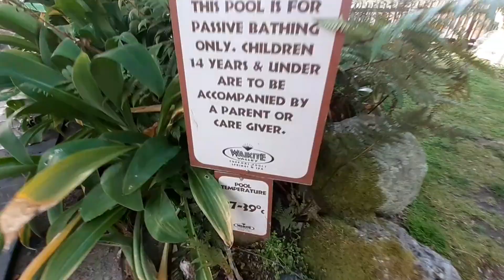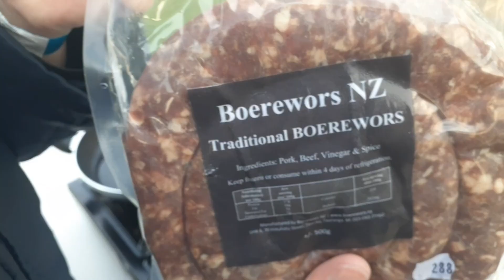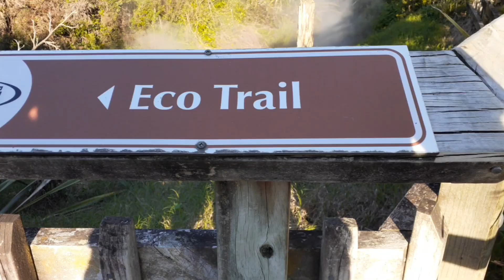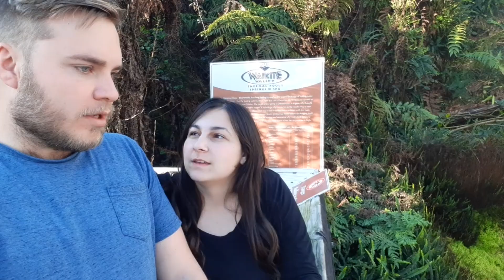Ons eerste kamp naweek in New Zealand - Waikite Valley Thermal Pools.